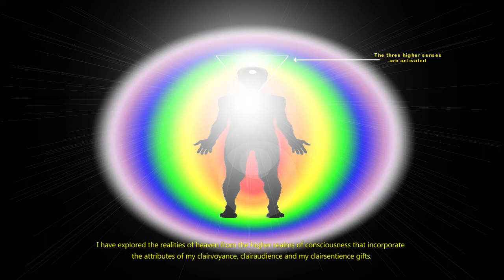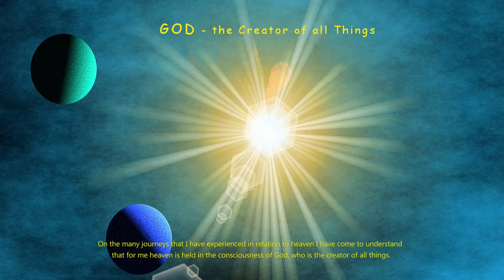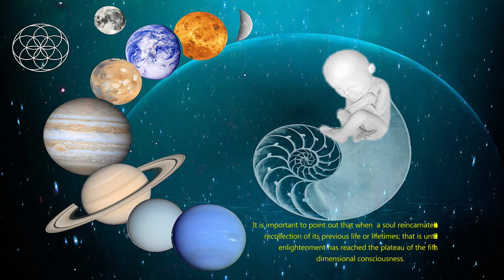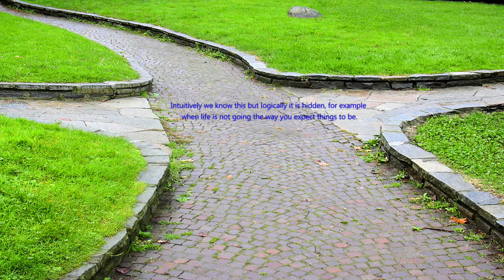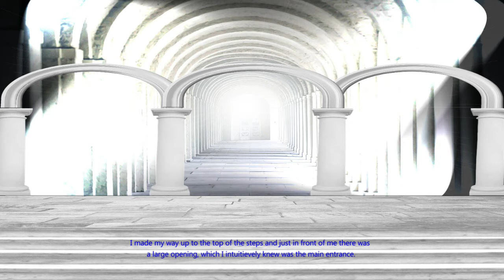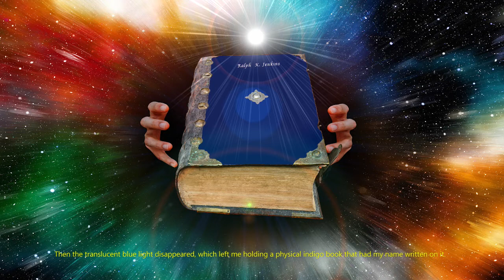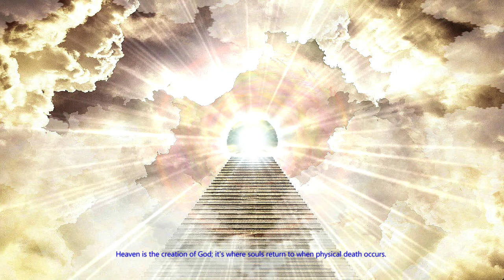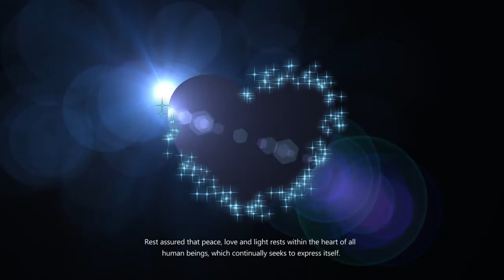Heaven and the Hall of Records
Is there such a place as Heaven, if so where is it? It’s a mystery that continues to intrigue many people globally. In this video I want to share some of the experiences that I had on my quest to discover if Heaven is a reality or not.